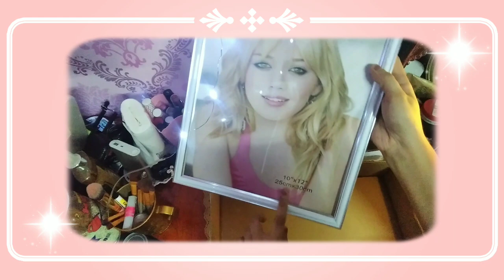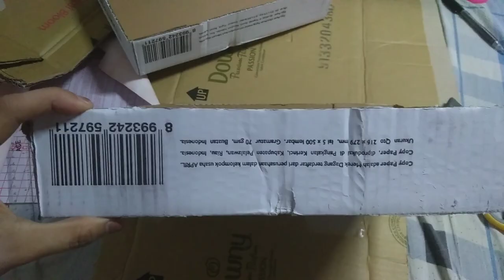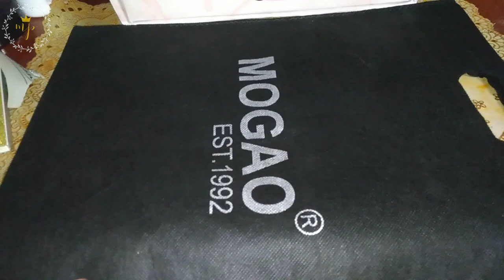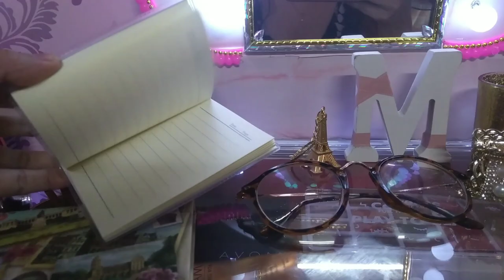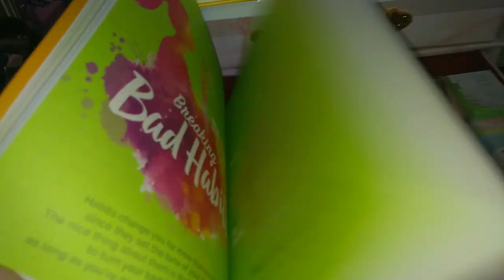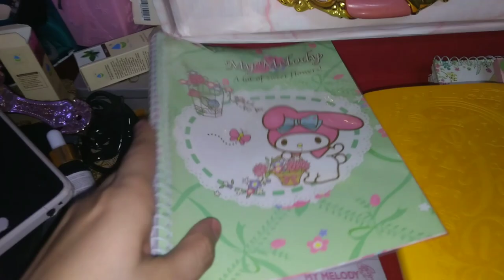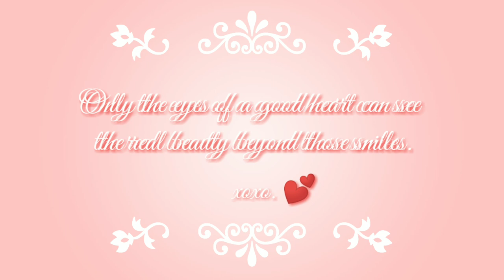NEW! DIY VANITY MIRROR Idea 2019| ULTIMATE SPACE SAVER under P300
Hey Smiless!

Who knows we can make our own vanity mirror out of CARTONS and recycled materials?
You know I love to repurpose things and give it a new glow. So today I want to share with you an awesome idea that is easy to make for your VANITY without spending to much because I only bought few things.

Again, this is a not so ordinary because it's a mini version of a typical vanity mirror which I would like to have. But for now, we totally need this SPACE SAVER. This is perfect for little girls as well. This is also part of my room makeover series.

MATERIALS:
CARTONS- P0
Boxes for drawers- P0
Recycled Mirror cover- P0
Mirror- P20
Wallpaper to cover- Excess from previous project
Picture Frame 10x12- P69-79 pesos
Cabinet handles- P42
Hot glue and any type of beads/accessories

Also, please help me grow my channel by sharing it to your friends. Copy this link and share

*This video is in English and Tagalog. I think that English is appropriate in my DIY videos. So let's practice our english communication skills. Also, I encourage self growth, self confidence and self love in this channel. There's always a room for improvement. :)

Shopee: @mylespalma
Carousell: @msmylesp